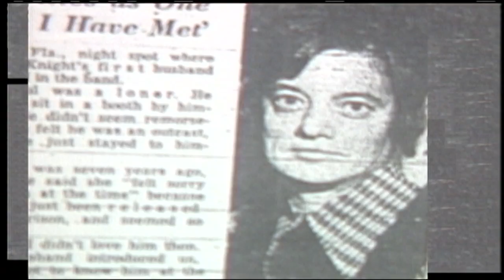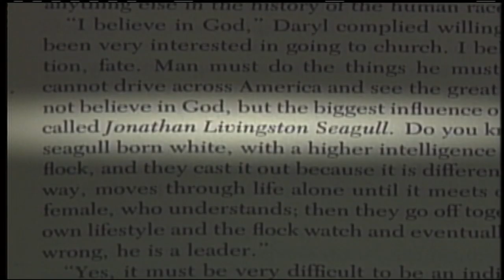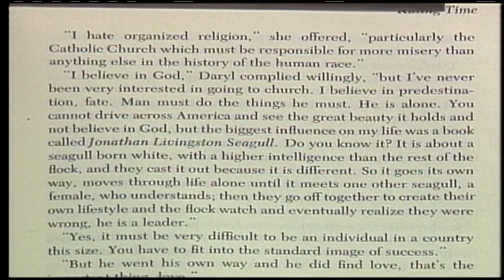ARCHIVE: Paul John Knowles killed 18 people in 1974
Paul John Knowles wanted to gain fame and fortune by acting in movies or recording music, but 46 years ago, he became infamous for a much more gruesome legacy.

13WMAZ News is the #1 station for news and weather in the Central Georgia area, serving people in Dublin, Macon, Milledgeville and Warner Robins.